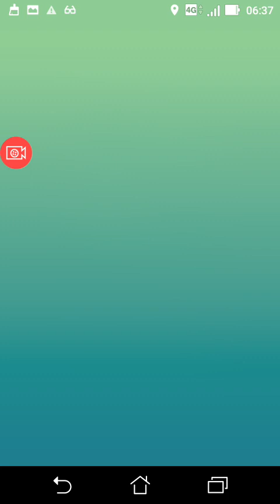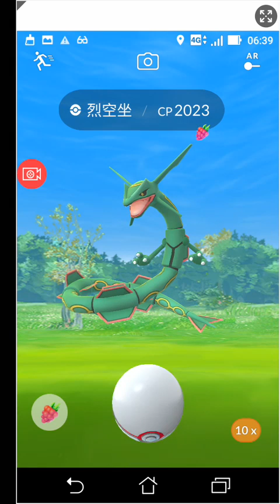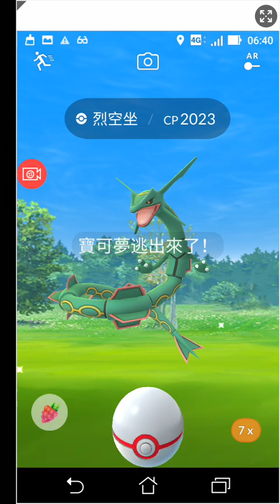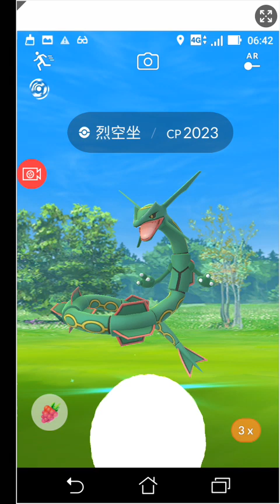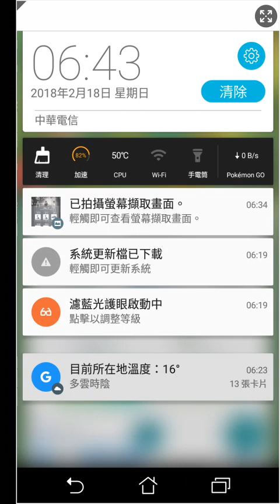單手模式奏效喔，馬小師第一次用連抓2023神糖9顆，此地為尖山公廁黃道館，週日開胡，早安，感謝10位寶友